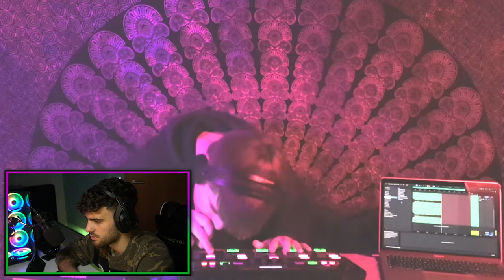RUSY | FRIIDON | Antrix REACTION GBB23: World League Loopstation Wildcard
I hope you guys enjoyed these amazing GBB23: World League Loopstation Wildcards from RUSY, FRIIDON and Antrix with me!